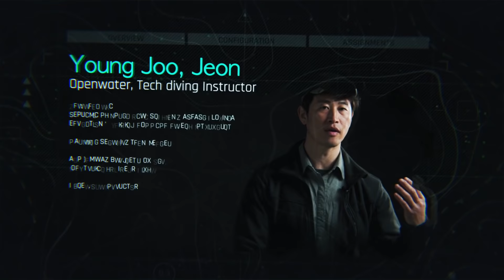[특수부대 및 UDT 준비] PTS 2기 모집공고/ PTS 1기 교육영상/ 교육생 인터뷰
00:00 PTS 2기 모집공고
02:56 강사진 소개
04:16 PTS 1기 교육영상
06:04 강사진 인터뷰
07:26 교육생 인터뷰
10:29 스페셜 인터뷰